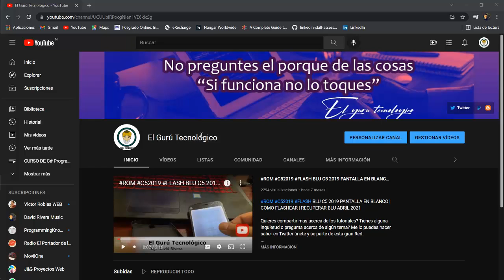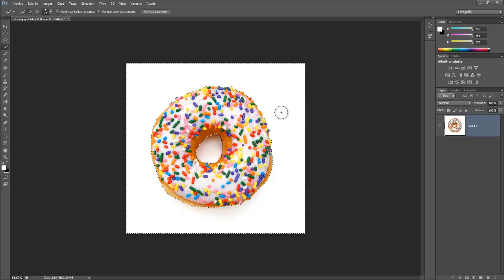QUITAR FONDO A IMAGEN CON SELECCION EN PHOTOSHOP TODAS LAS VERSIONES | TUTORIAL 2